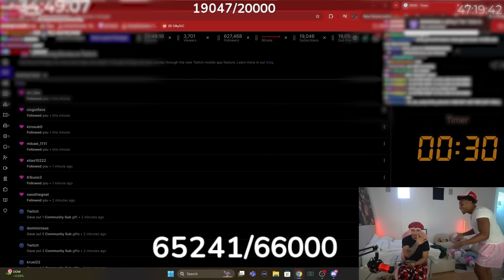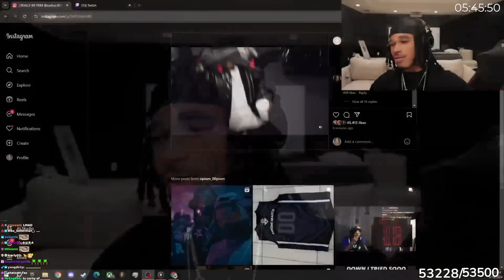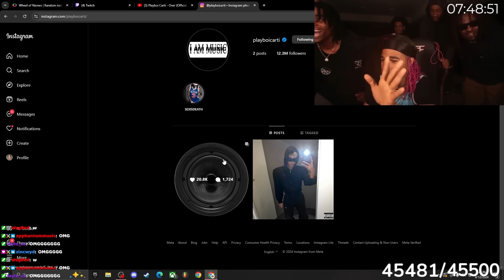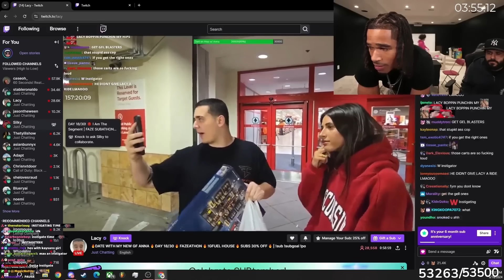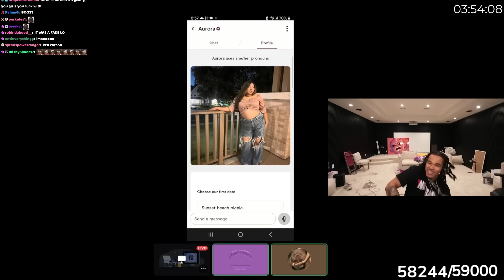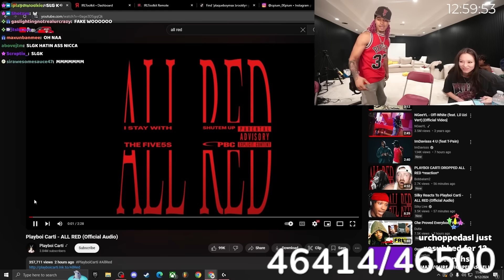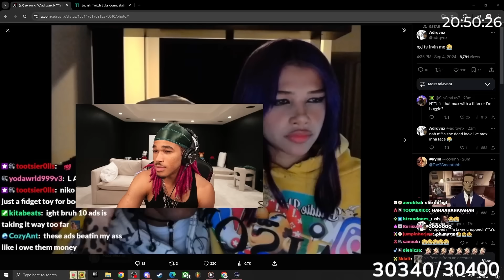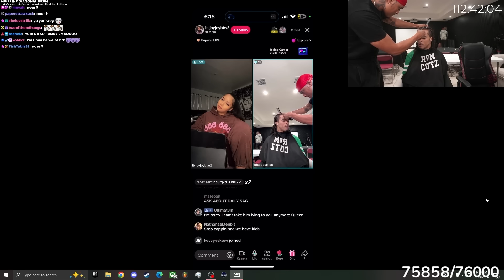Plaqueboymax's FaZe Subathon Best Moments!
Plaqueboymax's Best Moments of the FaZe SUBATHON!